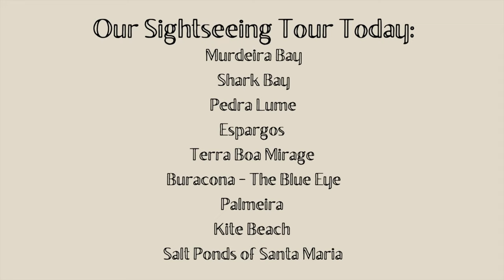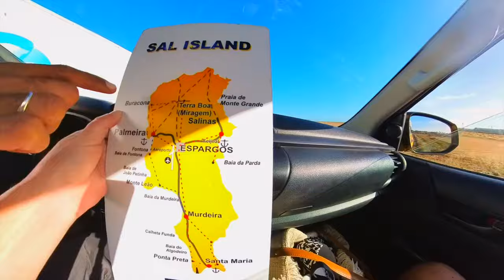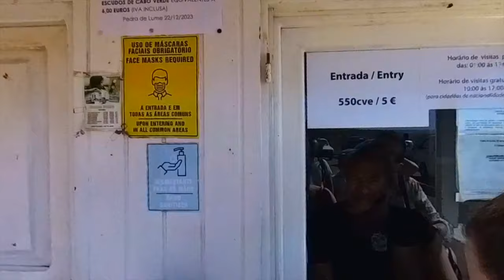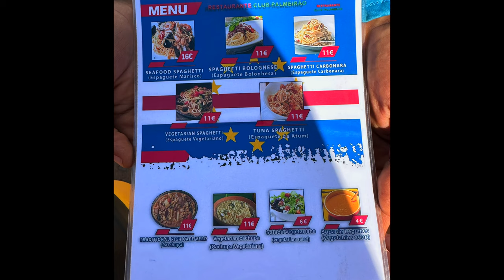This was an INCREDIBLE Island Tour of Sal, Cape Verde | Top Attractions & Insider Tips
Join me on an exhilarating island tour as we explore the most breathtaking sights on the island of Sal, Cape Verde! In this travel vlog, we journey around the island, showcasing its key attractions, from stunning beaches and volcanic landscapes to charming local towns. I'll also be sharing insider tips on the best spots to visit, hidden gems you won’t want to miss, and everything you need to know for an unforgettable trip to Sal. Whether you're planning your Cape Verde getaway or just looking to discover a new paradise, this vlog has you covered!

Our awesome Tour operator was Sal Experience. We booked our Full Day Excursion via Viator.com

We will visit:
Murdeira Bay
Shark Bay (to see the lemon sharks)
Pedra Lume salt lake
Espargos (Capital City of The Sal Island)
Terra Boa Mirage
Buracona - The Blue Eye
Palmeira (The Fishing Village)
The Kite Beach
Salt Ponds of Santa Maria